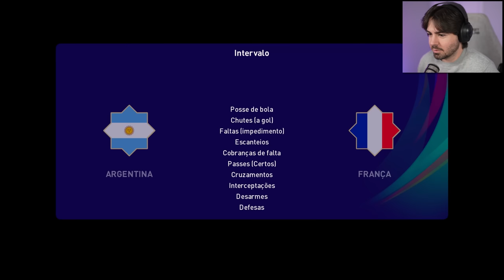SIMULEI A FINAL DA COPA DO MUNDO! QUEM FOI CAMPEÃO? ARGENTINA OU FRANÇA!?